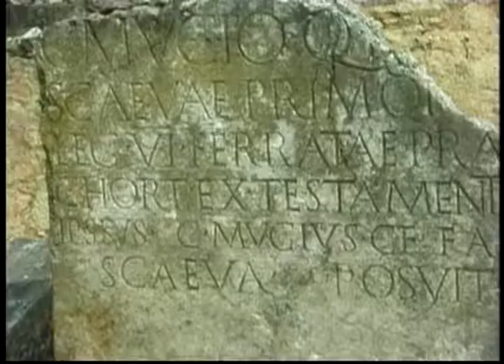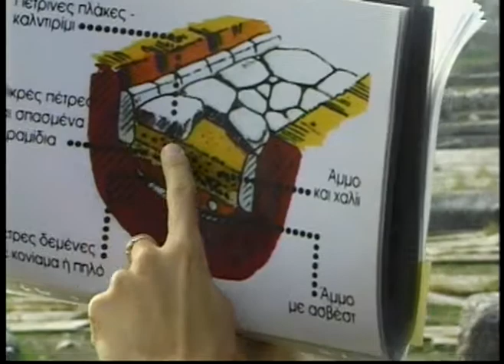ATC Greece 2000 #4